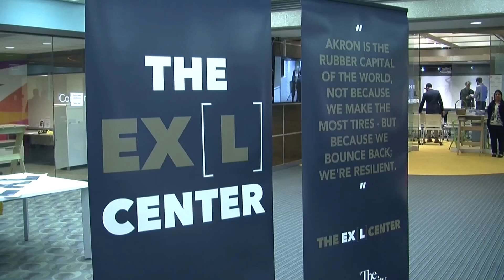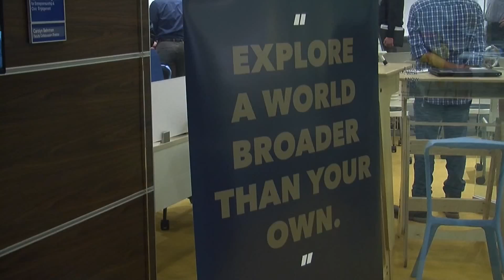EX[L] Center Launch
Check out this package on the new EX[L] Center at The University of Akron!